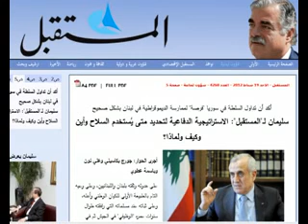سليمان لا اسمح بالتطاول على الرئاسة